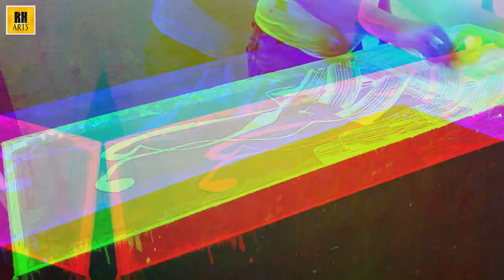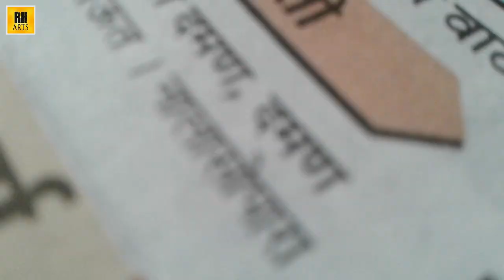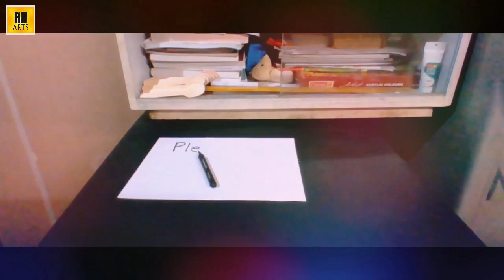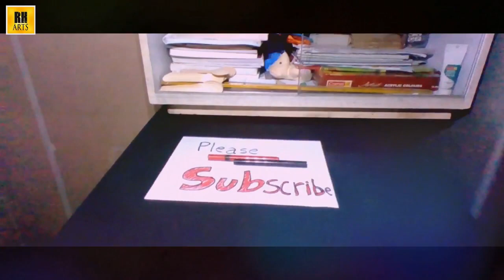My New Drawing Table [RH ARTS] !!??👌💥💥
Hii guys

Ye video mai maine mere NEW DRAWING table banane ki video clip
dikhne ki koshis ki hain

Aur agar app mera video peheli bar dhek rahe ho tho
jisse appko mere latest video ka notification mil
jayega